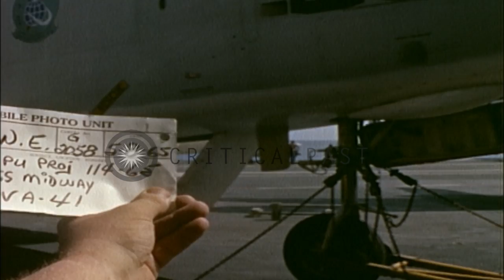Aircraft take off from the USS Midway (CVA-41) underway and crew watch Napalm bom...HD Stock Footage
Aircraft take off from the USS Midway (CVA-41) underway and crew watch Napalm bomb explode in South China Sea.

United States Navy 7th Fleet operations in South China Sea during the Vietnam War. A United States Navy aircraft A-3B Skyhawk rolls to a stop. The wire is released and wings are folded. Aircraft taxis off to the left. A-4E catapulted from starboard. Others wait in the foreground. United States Navy aircraft A-4E Skyhawk taxis up to deck. United States Navy aircraft A-3B Skywarrior parked in the background. A United States Navy aircraft F-8D Crusader being catted from catapult. A-4E Skyhawk on a catapult. A-4E Skyhawk catted from catapult. Blast fence being lowered in the foreground. F-8D Crusader catted. A-4E Skyhawk on fly by past the ship during air demonstration. Napalm bomb hits the water in far background making a fireball. Several crew members on flight deck watch. Smoke rises from water as Napalm bombs explode. Location: South China Sea. Date: May 8, 1965.

57,000+ broadcast-quality historic clips for immediate download.